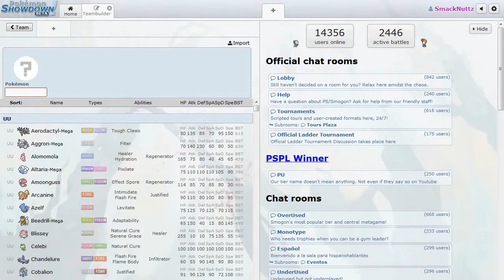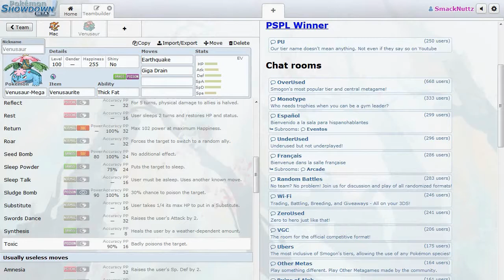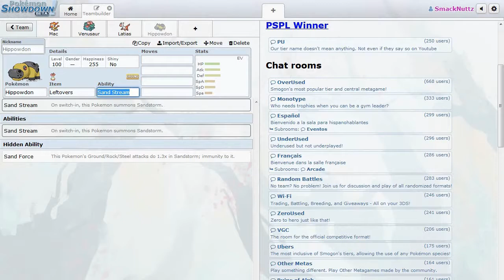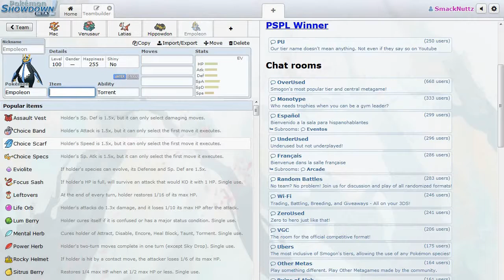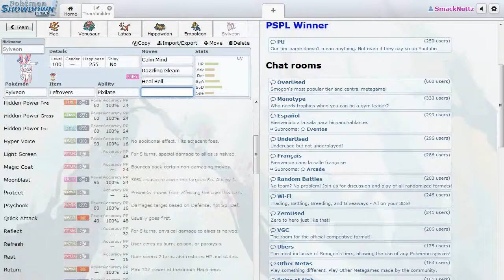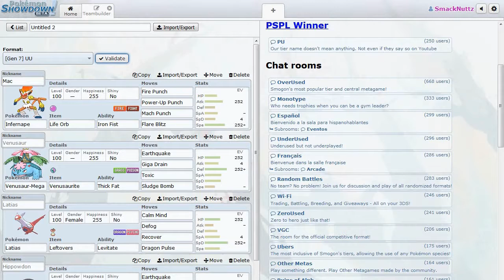Pokemon Showdown! -SmackNuttz- S1Ep.2 Bad UU Team Build!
I'm not the greatest team builder in the world, but I plan on getting better so come fly with me fly!